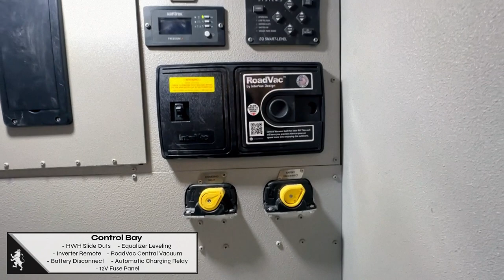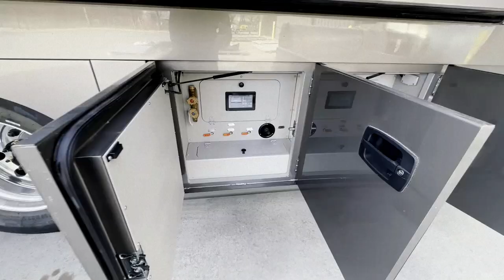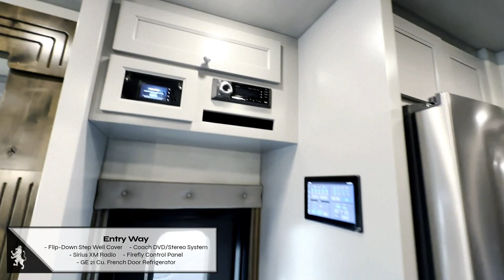Virtual Tour - C2202 Borelli Coach by 1492 Coachworks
Take an in-depth look at this C2202 Borelli Coach fully customized by 1492 Coachworks.